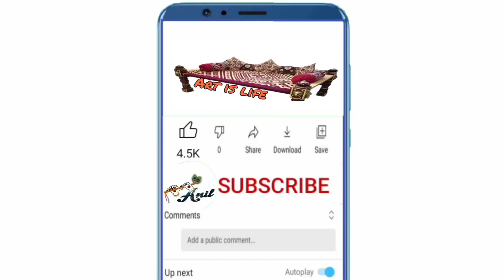चारपाई में बुनाई करना सीखें। भाग-2 || Charpai Me Bunai Karne Ka Saral tlTarika // part 2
नमस्कार दोस्तों,

हमारी चेनल ANIL CHAUDHARY OFFICIEL चारपाई डिजाइन में आपका स्वागत है। में हु Anil दोस्तों इस चैनल पर आपको रोजाना नई नई चारपाई डिजाइन, नाम ओर नंम्बर की विडीओ आपको देखने को मिलेगी। जिनसे आप रोज नई नई वीडियो देख कर चारपाई की बुनाई करना सीख सकते हो। दोस्तों आपको किसी भी चारपाई की डिजाइन के बारे में जानकारी चाहिए तो मुजे कॉमेंट कर के बताए। में आपको चारपाई की डिजाइन की बुनाई कर के सीखाने की कोशिश करूंगा।

      दोस्तों आप सभी का फिर से धन्यवाद।

📌चारपाई की अलग अलग वीडियो की लिंक।

 📌📍चारपाई में बुनाई कैसे करते है।।part 1।। Charpai me bunai kese karte he

1) चारपाई भरने का तरीका सिखे।

2)चारपाई में डिजाइन बनाने का सरल तरीका।

3)चारपाई शुरू से बनाना सिखे।